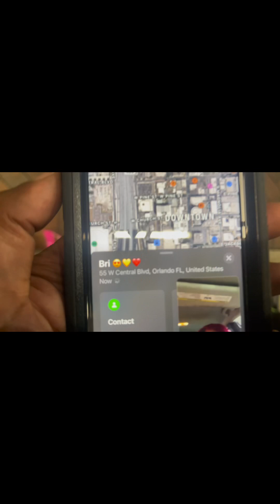❥VLOG: A NIGHT AT TIER🔥🍾 | MY BIRTHDAY CELEBRATION🎉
Thank you for tuning in✨I appreciate all of your support ➡️ ROADTO200🤍

INTRO / OUTRO TOAST X KOFFEE
CAPCUT INSTRUMENTALS
CLUB MUSIC